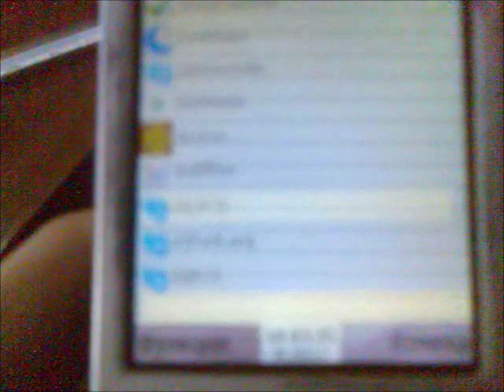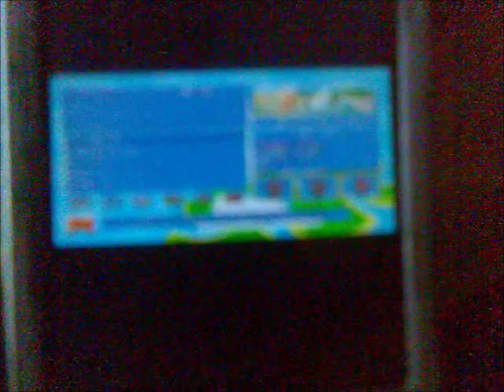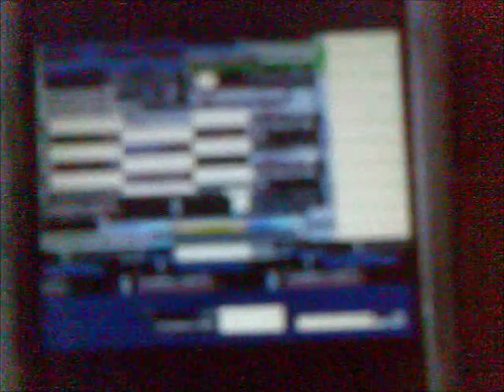WWP PSone на Nokia N95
запуск Worms World Party от PlayStation One на Nokia N95 в "режиме зарядки". используется эмулятор EQ PCSX v0.1